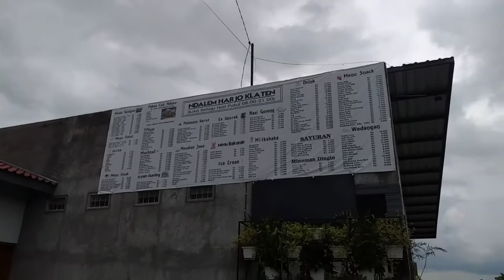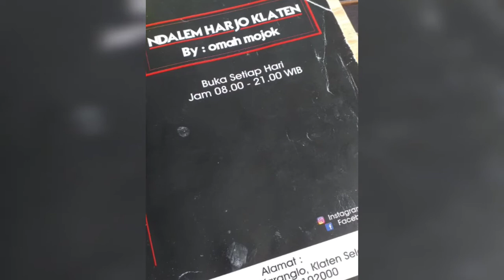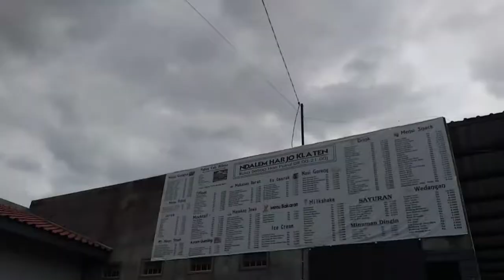MEWAH TAPI MURAH!! NDALEM HARJO KLATEN | REFERENSI KULINER KLATEN | CAFE DAN RESTO DI KLATEN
sedulur, ayo jalan-jalan kuliner di Klaten

tag ;

hastag ;

intip goreng mbok poer sudah berjualan selama 40 tahun
makan keliling
kuliner klaten
wisata kuliner klaten
wisata kuliner klaten terbaru 2020
menu kampung kuliner klaten
rekomendasi kuliner klaten
pusat kuliner klaten kabupaten klaten jawa tengah
taman kuliner klaten
wisata kuliner klaten terbaru
kuliner angkringan klaten
makanan adat klaten
kuliner alun alun klaten
kuliner bakso klaten
kuliner klaten soto bebek
kuliner baru di klaten
kuliner di klaten
kuliner di klaten jawa tengah
makanan daerah klaten
wisata kuliner di klaten
kuliner malam di klaten
kuliner viral di klaten
kuliner pagi di klaten
daftar menu kuliner klaten
kuliner enak di klaten
kuliner klaten enak
kuliner ekstrim klaten
kuliner yang paling enak di klaten
kuliner murah dan enak di klaten
makanan favorit klaten
kuliner khas klaten
kulineran klaten
kuliner di klaten kota
makanan gudeg klaten
makanan goreng klaten
kuliner klaten hits
kuliner klaten hari ini
kuliner klaten malam hari
kuliner klaten siang hari
makanan khas klaten
info kuliner klaten
kuliner khas klaten jawa tengah
wisata kuliner di klaten jawa tengah
kampung kuliner klaten kabupaten klaten jawa tengah
warung makan kuliner klaten mbah darmo kabupaten klaten jawa tengah
kuliner klaten kekinian
kuliner klaten kota
makanan khas klaten oleh oleh
makanan khas klaten jateng
makanan khas klaten dan resepnya
kuliner klaten terdekat
kuliner klaten 2022
kuliner klaten viral
kuliner klaten legendaris
kuliner legend klaten
makanan legend klaten
kuliner kaki lima klaten
kuliner legendaris klaten
lokasi kuliner di klaten
masakan kuliner klaten
menu kuliner klaten
kuliner murah di klaten
makanan khas klaten kuliner
kuliner malam khas klaten
kuliner nasi klaten
kuliner klaten pagi hari
kuliner pagi klaten